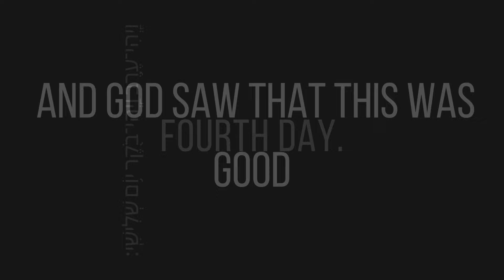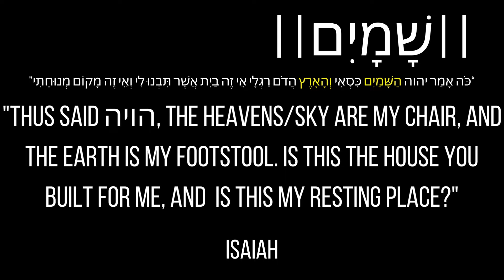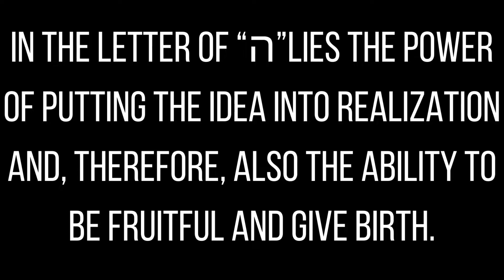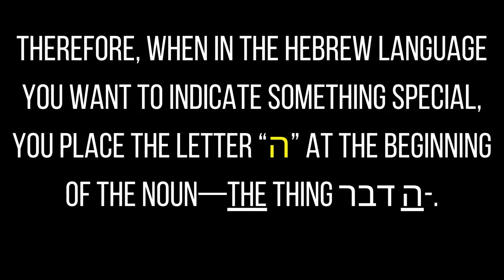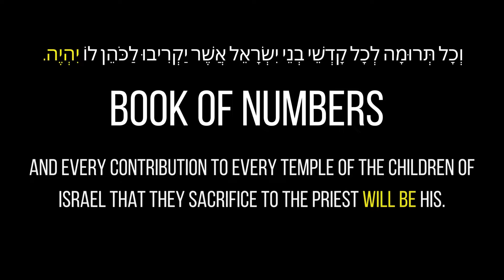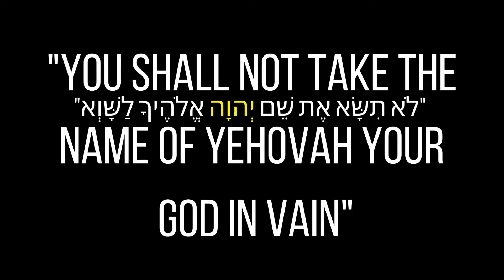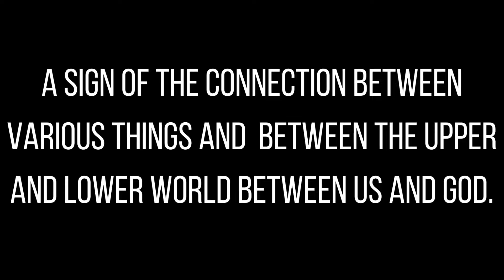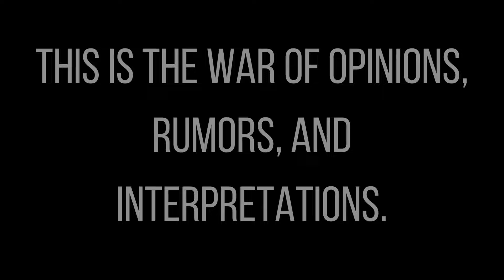The last war is also the first. Gog and Magog, the war that always happens.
Gog and Magog#godsword#hebrew#theway#thetruth#Israelites#yeshua
The last war is also the first. It is the mother of all wars.
Gog and Magog, the war that always happens.
It is the war King David asked god to fight for him.
It is a war with no winners.
Can we quit? Are we ahead?

Before all religions came to be, there was creation and God's word!
Humanity is now completely lost in translation.
I can teach you an entirely new way to understand God.
Join the YouTube channel to learn a new word every day.
That part of the Bible called '"THE TORAH'" written in Hebrew, differs significantly from the rest.
There is a good reason why it could only be written in Hebrew and not any other language and why all translations fail to deliver its deep meaning.
Hebrew words are like code language; every letter holds a specific intent.
Put together into words, it creates a DNA sequence.
Many things can affect the meaning of a single word or a complete sentence; for example: In the beginning, God created the heavens and the earth || בראשית ברא אלוהים את השמים ואת הארץ, if you put the period after the word God the sentence, will mean in the beginning God created God.
This one opening sentence is the essence of all creation.
 Like everything in this language, one thing leads to another and then to more, and all are connected... and It is endless or infant, just like the language of numbers. So, every letter has a numeric value, which adds another layer to its meaning; for example, in the very first word, "BERESHIT," you will find the beginning and the end of the story; everything is there: the idea of the execution, The father, the son, the other sons, the return, and the end.
The entire human drama ...
IT'S IN THE WORD!
No AI is used in the creation of the video content!